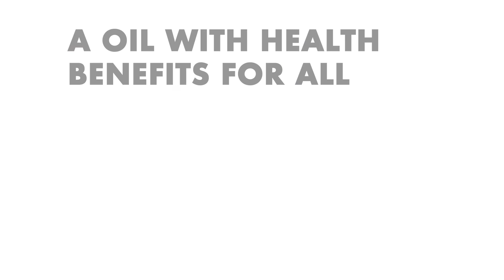Organic Extra Virgin Coconut Oil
# Herbica # Extra Virgin # Coconut Oil # Organic
At Herbica Naturals we believe in the welfare of our countrymen; from providing the Indian Natural Market with the best quality authentic natural products to being righteous towards our farmers who deserve a fair price for their hard work. We maintain 100% transparency in our business practices. We take the onus upon us to educate our customers and potential customers to get the best out of our product line that may prove to be beneficial for their and their family’s health and wellbeing. We condemn the use of unfair farming and trade practices and believe that to walk on the line of success it is extremely necessary to be truthful and transparent with our customers who have put the trust of their most important wealth (Health) upon us.